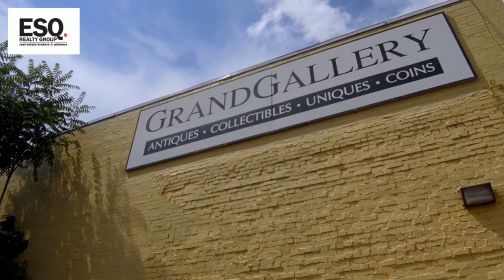COMMERCIAL BUILDING IN HOT SPRINGS! 454 Broadway, Hot Springs, AR - $299,900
JUST LISTED - COMMERCIAL BUILDING NEAR DOWNTOWN HOT SPRINGS! 454 BROADWAY, HOT SPRINGS - $299,900
Rare opportunity to purchase a large building in a high traffic area near downtown Hot Springs. Located at the corner of Grand Ave. & Broadway St., this building is a blank slate waiting for its new owner! Approx. 8,000 sq. ft. downstairs with 5,000 sq. ft. of additional space upstairs. Very solid brick/wood/steel construction. New roof 3 yrs. ago. Lots of parking. This building could be converted to almost anything. Very few buildings like this remain!!

Beau Durbin, JD
Executive Broker
ESQ. Realty Group